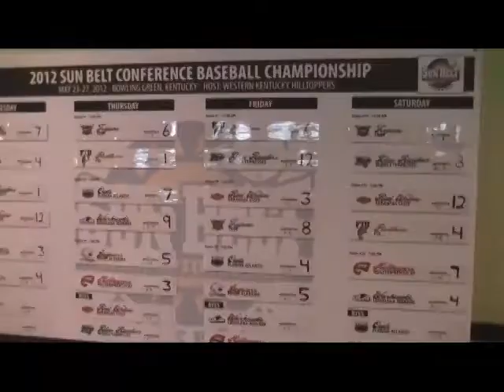Bayou Battle 2012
ULM baseball 2012 SBC champs vs. LSU in NCAA Baton Rouge Regional